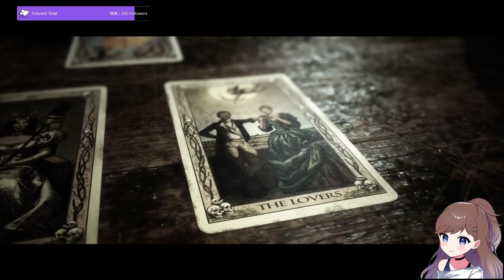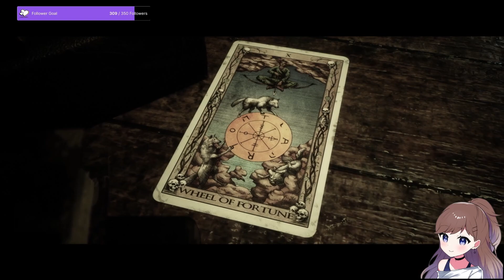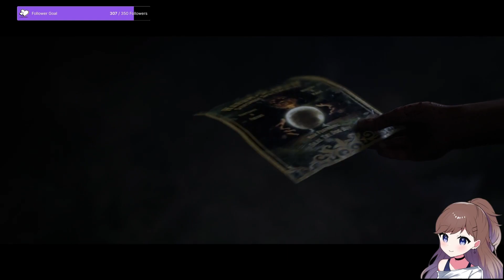The Quarry Walkthrough Pt. 3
Final part of my first playthrough of The Quarry